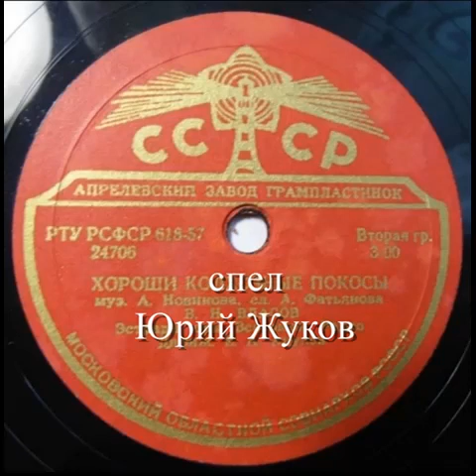Одинаковые сны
Почувствуем дыхание весны!